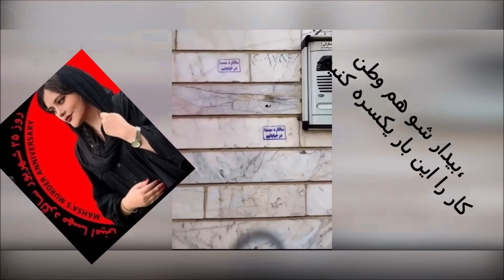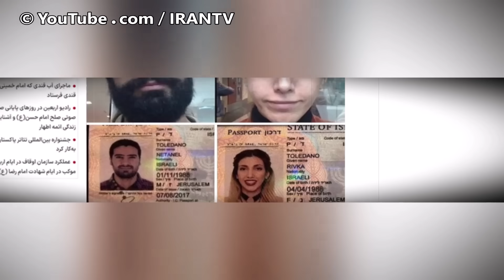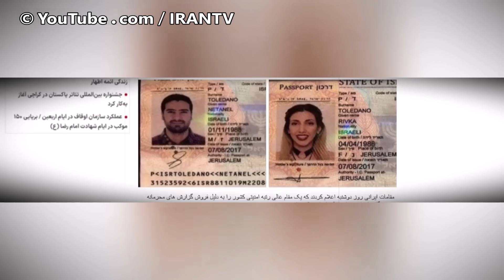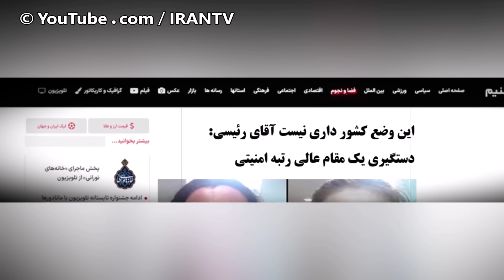وحشت خامنه ای از دستگیری مقام عالی رتبه امنیتی : اسرائیل: در قلب تهران از خامنه ای انتقام میگیریم